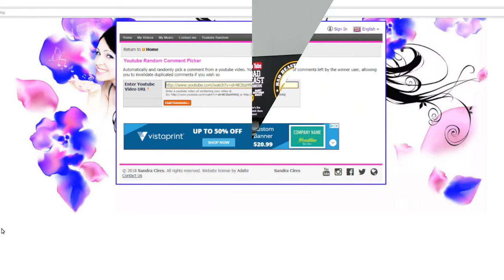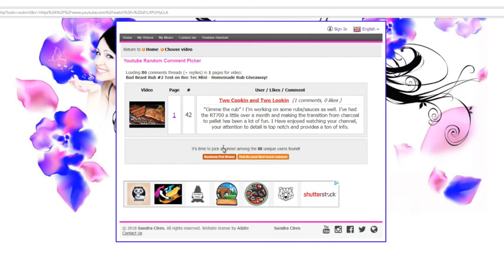Winners of the Bad Beast #2 Rub Announced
Winners of rub announced

Get Your Bad Beast BBQ t-shirts and other great designs

Intro Music created and sung by: Soulriter on Fiverr